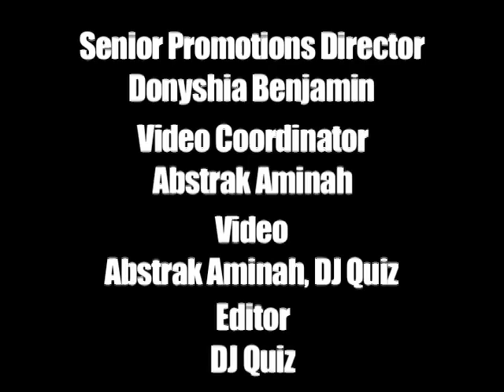Hot 97-DJ Enuff Behind The Scene of Notorious